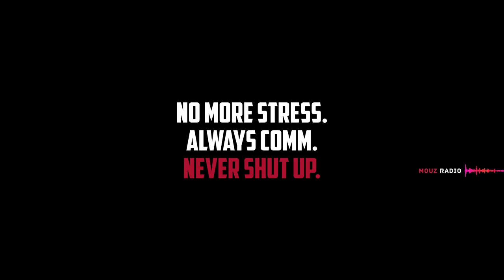Team Radio: mouz vs Reciprocity in RLCS8 (Week 5)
In the last week of play, mousesports needed a victory over Reciprocity to secure a top 2 spot in RLCS8 and qualify directly for LAN Finals in Madrid. Jump into the LIVE voice communication of the mousesports Rocket League team, when they took on their final challenge of RLCS Season 8.

- Vodafone
- SNIPES
- Razer